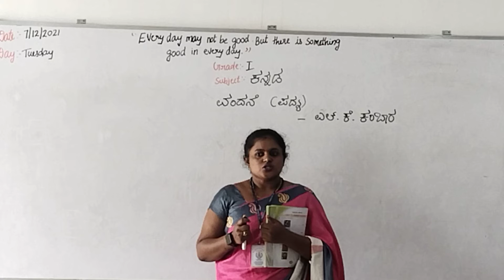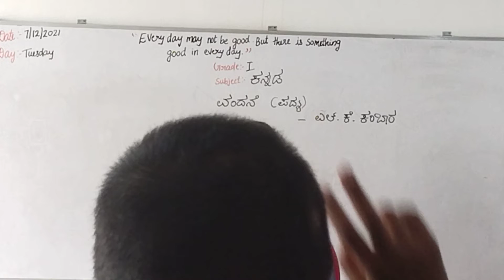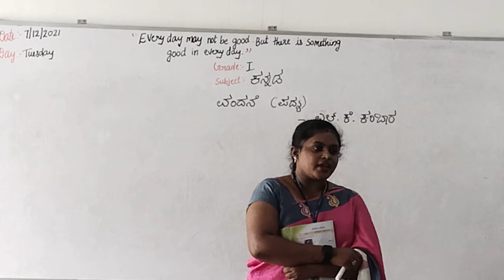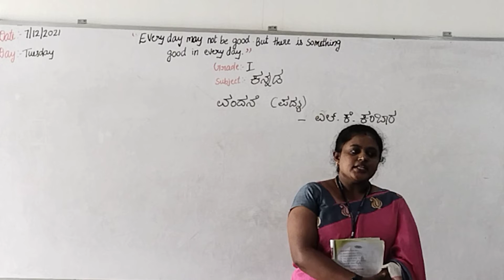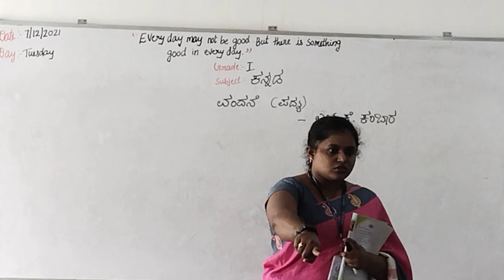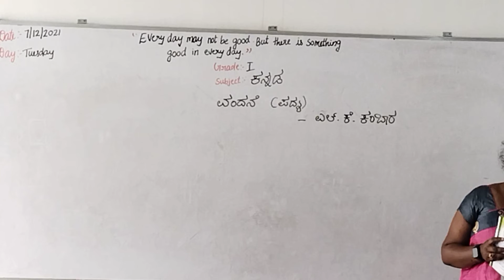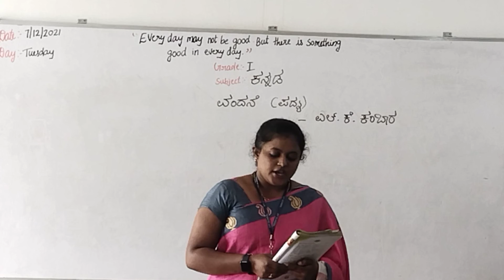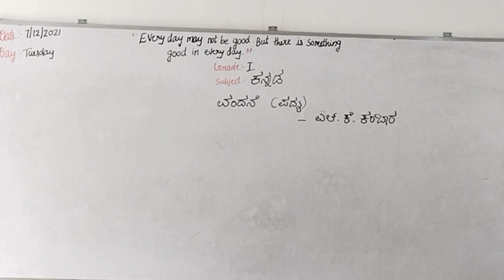Grade 1 Kannada (07/12/2021) Tuesday